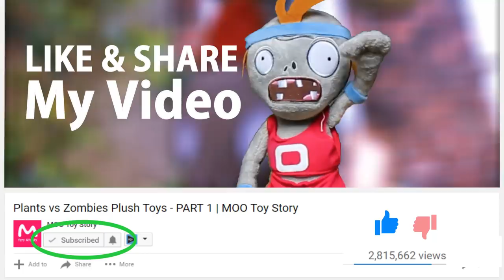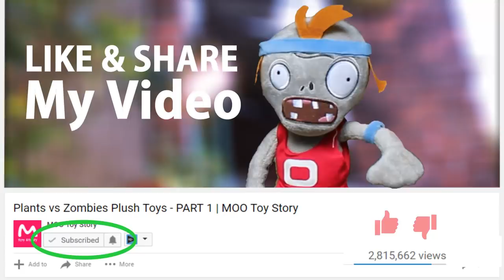Plants vs Zombies Plush Toys - PART 2 | MOO Toy Story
#00:00  Cactus - RIP
#04:09  Zombie's trap and the bitter end😅😅
#06:40  Zombie is Mafia
#10:16  Humor of the Zombies
#14:45  PeaShooter been cheated
#18:24  Trap